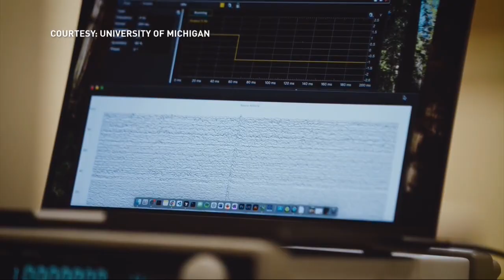Mind-Reading Tech 20X Faster Than Neuralink? Paradromics' First Human Test!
For those trapped within their own bodies by severe paralysis, a Texas-based company offers a new glimmer of hope. In a groundbreaking procedure, Austin's Paradromics has successfully completed the first human test of its Connexus Brain-Computer Interface (BCI).

This pivotal surgery marks a major milestone in the quest to restore communication for patients who have lost the ability to speak. We take you inside the technology that allows for a high-speed connection directly to the brain. Discover how their unique micro-wire array, thinner than a human hair, is capable of "listening" to thousands of neurons at once, achieving data rates reportedly 10-20 times higher than those seen in early Neuralink trials.

Join us as we explore how this Austin-based team is paving the way for a future where paralysis doesn't mean silence, and how this "mind-reading" technology could soon reframe untreatable medical conditions as solvable tech problems.